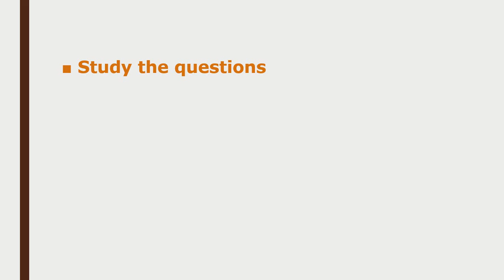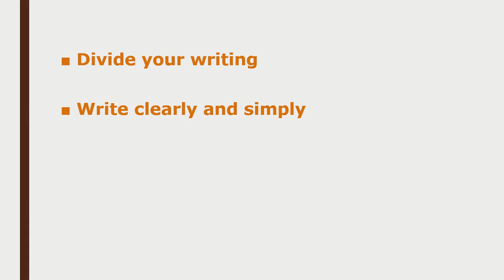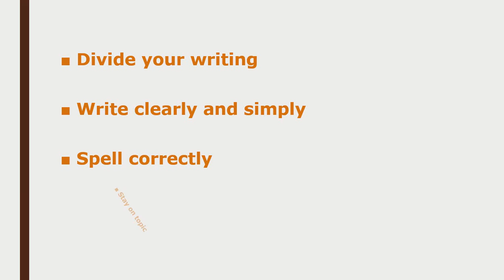Ingles Corporativo-Wrting tips and activities